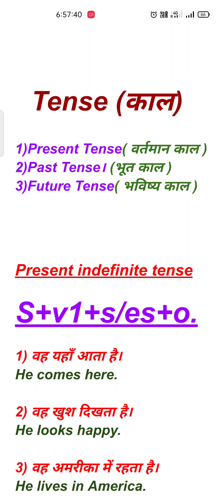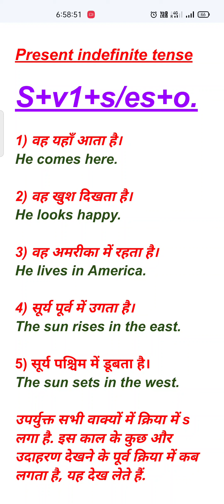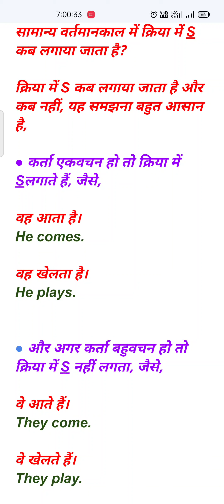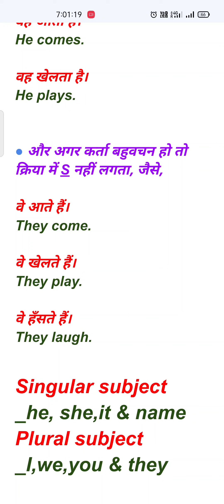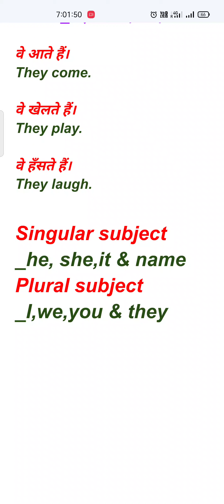Tense (काल )। present Indefinite Tense । Easy way 😉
Tense (काल )। present Indefinite Tense । Easy way 😉ytvideo

little brother
pronunciation hui muskil

class 1 spoken English

anyone can write to good  English 👍
five steps to write cursive writing ✍️
English speaking 🗣️ practice
learn four skills listening 🎧
reading
writing ✍️